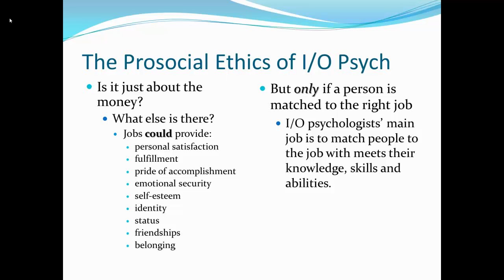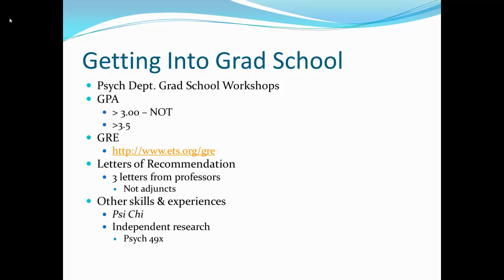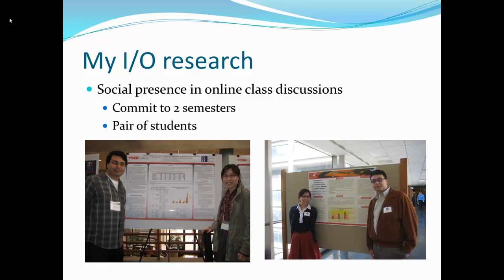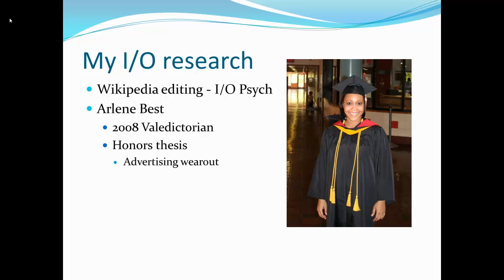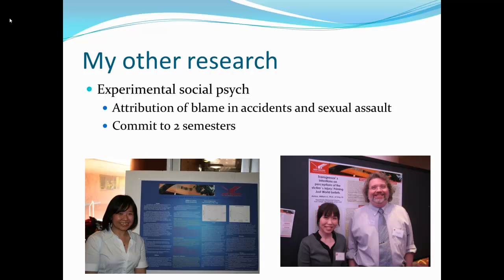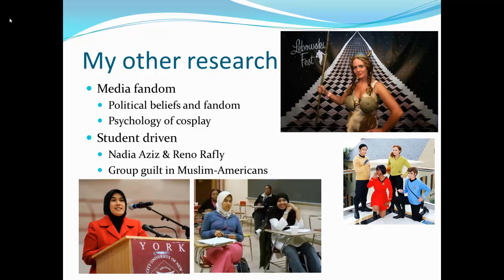Careers in I/O Psych part 2